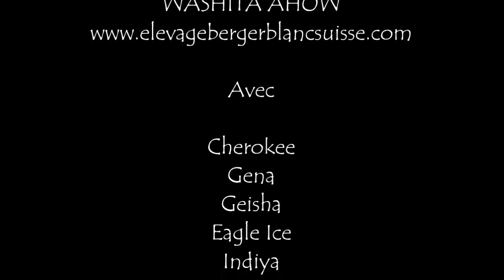Salagou printemps 2013